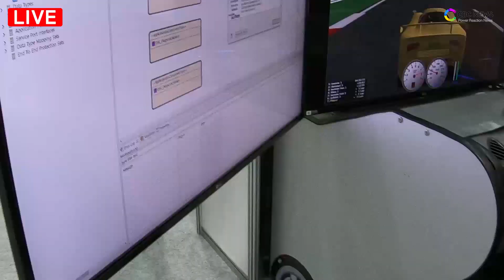[뉴스와 현장] 자율주행차 벌써 이 정도까지? … 상용화 '초읽기' / CBCNEWS, CBCTV